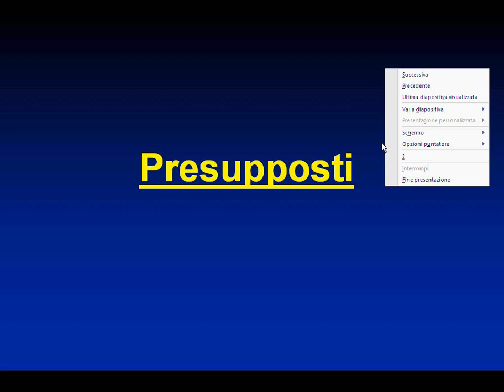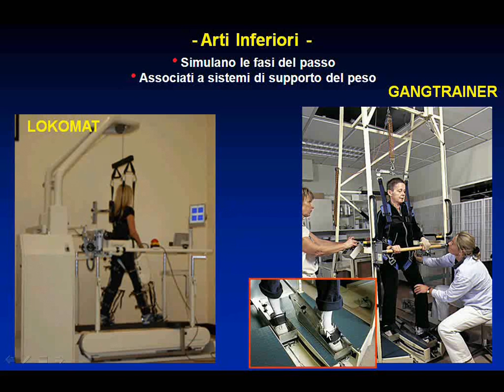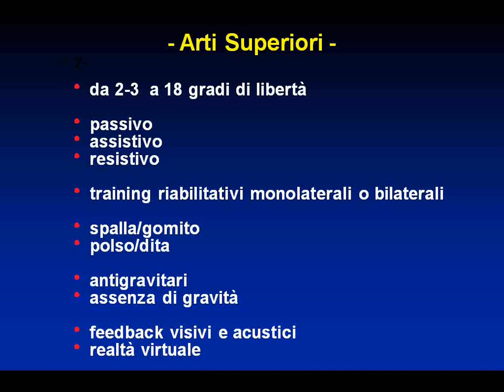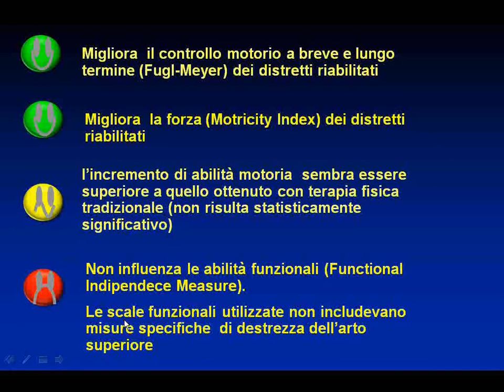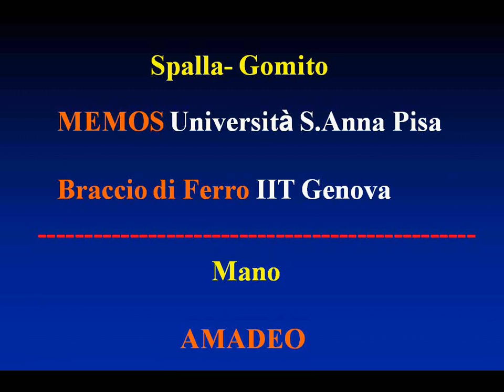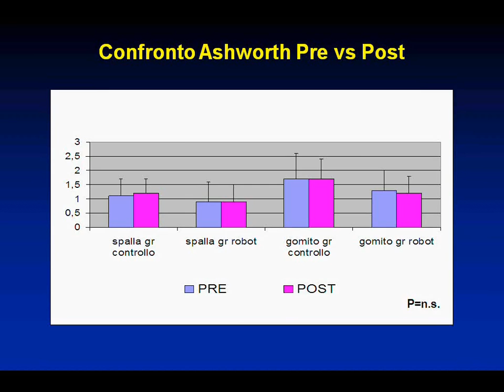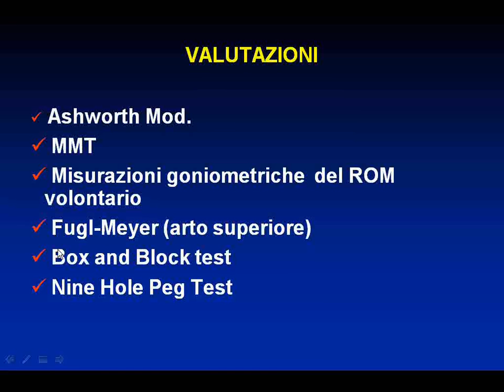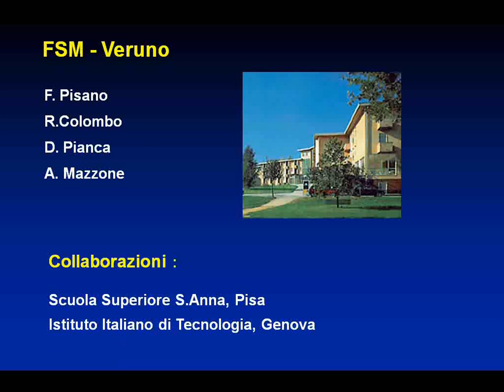HANDIMATICA 10-Le prospettive offerte dalle tecnologie robotiche per fisioterapisti e fisiatri[2/3]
Carmen Del Conte -- Laboratorio di Robotica per la Riabilitazione e l'autonomia funzionale dell'Istituto Scientifico di Veruno

ABSTRACT
Tra le eccellenze italiane è opportuno soffermare l'attenzione su due tecnologie per la loro affinità e sinergia con la Riabilitazione, affinità e sinergie destinate ad intensificarsi con il tempo. Il riferimento è all'Analisi del Movimento ed alla Robotica Riabilitativa. La prima, l'Analisi del Movimento, ha radicalmente cambiato il modo di "pensare" la patologia e sta favorendo la definizione di modelli riabilitativi basati sull'evidenza, realizzando, altresì, quel necessario passaggio dalla formulazione dell'ipotesi teorica alla sua falsificazione sulla base di evidenze trasferibili e ripetibili. La seconda, la Robotica Riabilitativa, sta introducendo la possibilità di "dosare" la terapia, ovvero di porre evidenza circa i meccanismi di apprendimento motorio orientati al compito. Si tratta di eccellenze italiane in quanto, relativamente ad entrambe le discipline, intenso è il contributo scientifico italiano come è possibile reperire nella letteratura internazionale.
Il laboratorio propone tre fra le più importanti esperienze in questo settore.